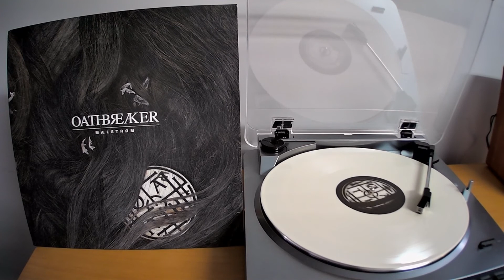Oathbreaker - Mælstrøm - 12 inch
Band : Oathbreaker
Title : Mælstrøm
Format : 12''
Label : Deathwish
Year : 2011
Style : Hardcore

Side A
Origin
Hierophant
Fate Is Nigh
Sink Into Sin - I
Sink Into Sin - II

Side B
Thoth
Black Sun
Glimpse Of The Unseen
Mælstrøm

Merci à Y pour le prêt du disque